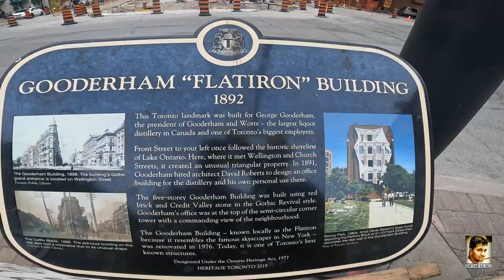இதுதான் அந்த இடம்மா!!! Gooderham Building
Gooderham Building

The Gooderham Building, also known as the Flatiron Building, is an historic office building at 49 Wellington Street East in Toronto, Ontario, Canada. It is located on the eastern edge of the city's Financial District (east of Yonge Street) in the St. Lawrence neighbourhood, wedged between Front Street and Wellington Street in Downtown Toronto, where they join up to form a triangular intersection. Completed in 1892, the red-brick edifice was an early example of a prominent flatiron building.

The Gooderham Building is the focal point of one of Toronto's most iconic vistas: looking west down Front Street towards the building's prominent rounded corner, framed on the sides by the heritage commercial blocks along Front Street, and with the skyscrapers of the Financial District towering in the background. The CN Tower is also visible from certain angles behind Brookfield Place. This vista frequently appears in imagery of the city.

Architecture and art
The Gooderham Building is well-known both for its narrow wedge shape and for the mural on its back wall. The Flatiron Mural by renowned Canadian artist Derek Michael Besant uses a trompe-l'œil effect to not only make the wall appear to have more windows than it does, but to also give it a more mobile effect by having its edges 'fluttering' away where they are not 'tacked' down. It is a picture of the Perkins Building, which is located directly across the street.

The building has a Romanesque cornice and frieze above the arched windows on the 4th floor. The main entrance located on Wellington Street makes use of a French Gothic archway. The foundation is made of sandstone. The steep copper roof has eight gable dormers: four on the south facade and four on the north facade.

With its linear pattern of fenestration distributed equally on all floors, it conveys a light feeling of a corporate office building. The Gooderham Building is set on a high foundation that reaches half a storey above the ground. These days, it is still being used as an office building. The 1st floor uses rectangular sliding windows on the south side, but it has fixed windows on the north side. Conversely, on the 2nd floor, it uses fixed windows on the south side and rectangular sliders on the north side. On the 3rd, 4th and 5th floors, the Gooderham Building has single-hung and arch-hung windows.

The Gooderham Building has three entrances. Two of the entrances lead to the pub in the basement known as The Flatiron and Firkin. Entrance doors are in pairs, and have wooden frames for windows. The pub in the basement has a large patio around the south side of the building. Entrances for the pub are located in the basement and the 1st floor on the Front Street side. There is no public access to the pub from the building. The entrance for the Flatiron Building is located on the north side, and is made up of fanciful pinnacle dormers and arch frames with French Gothic styling.